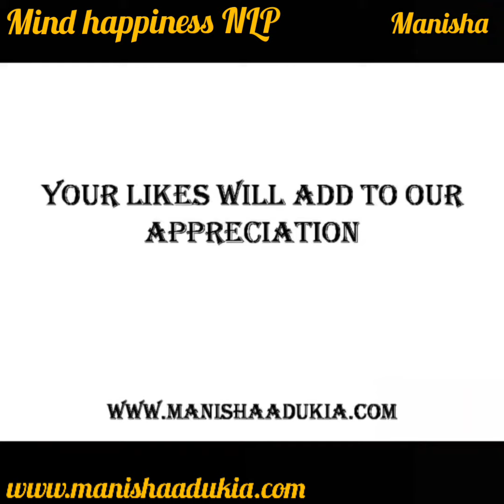Har Sapna andhakar me janam leta hai|*हर सपना अंधकार में जन्म लेता है।*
*हर सपना अंधकार में जन्म लेता है।*

The need of the time is to live with what we cannot change yet acceptance with what can be done.

*Living with ...*
*How to keep our immunity strong thru our Indian Science.*

Do share your feedback,comments, suggestions,requirements,questions with us.